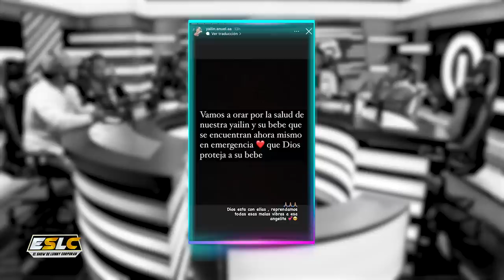YAILIN ES INGRESADA DE EMERGENCIA A CLÍNICA POR EMBARAZO DETALLES DE / ANA CAROLINA BOTA NOVIO